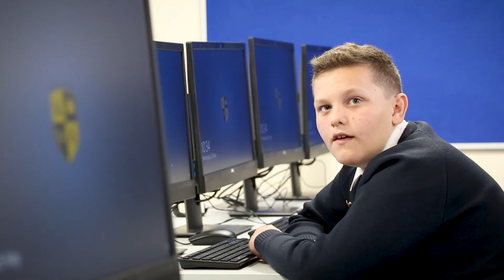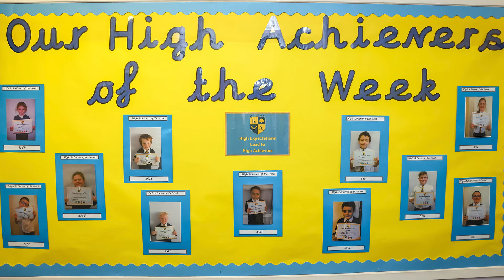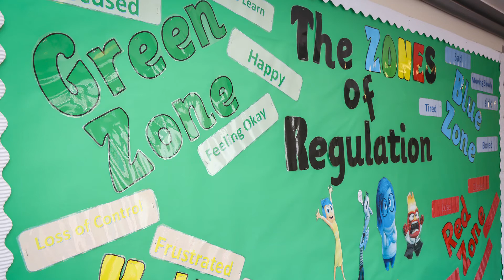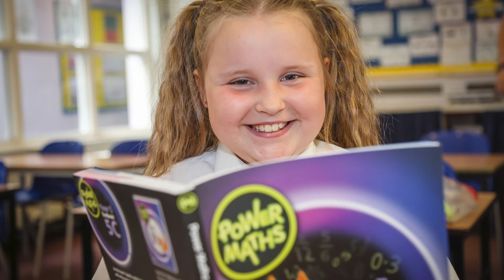Join Kinson Academy